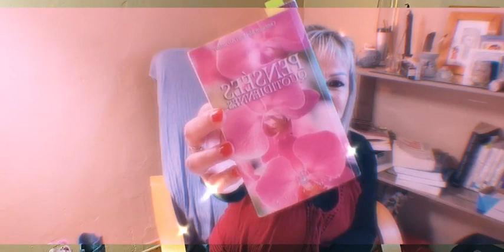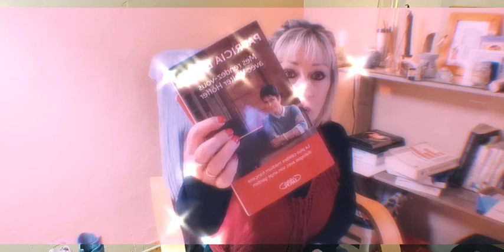🌺Positivité Toxique 🙏Au fil du spirituel🙏Affirmations positives🌺1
Le groupe FB au delà du spirituel